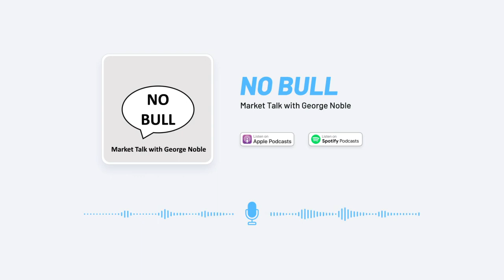Michael Belkin on Jerome Powell and the Fed